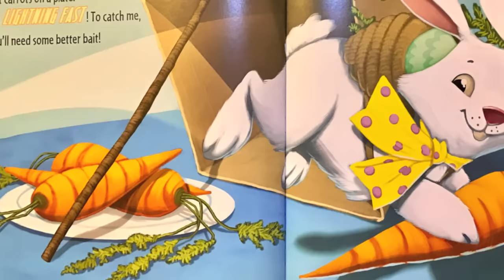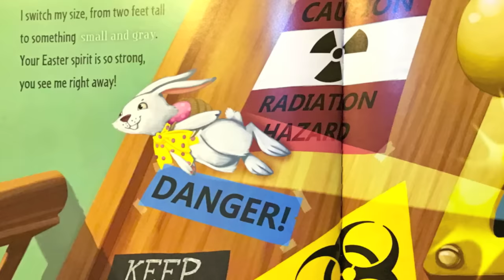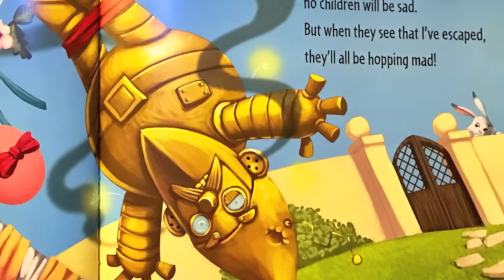How to Catch the Easter Bunny - Easter Kids Books Read Aloud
How to Catch the Easter Bunny
Author - Adam Wallace
Illustrator - Andy Elkerton

Finding the eggs is easy, but can you catch the Easter Bunny?

Is this the year you’ll be able to catch the Easter bunny in action? Start an Easter tradition with this fun and funny children’s book. Can you catch the Easter Bunny? Set out a trap of your own and celebrate Easter with this hilarious and fun book.